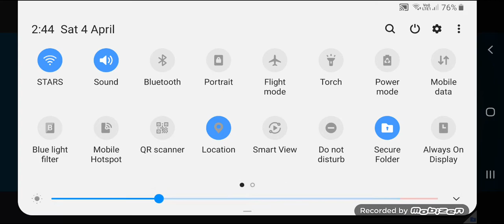I really didn't expect a WIN!!! I even made the last kill.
I didn't expect a win at all, but I won plus that I made the last kill. I always win, but I am lucky this time because I recorded this. Be always waiting for new videos. See you  😉😉😉